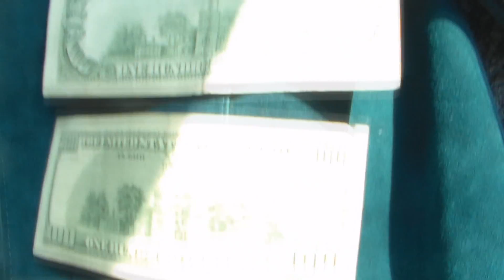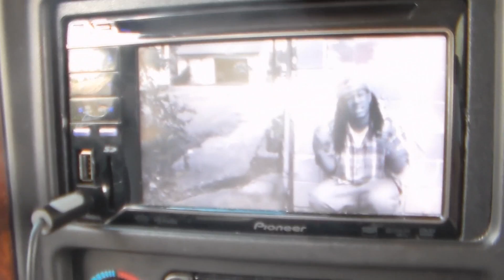Lesbians Dancing in The Car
Thumbs up if you dance in the car at the Car Wash! What else is there to do? lol!

Done with the Camaro and back in the Escalade! Bre was ecstatic.

Remember, even though we are focusing on vlogging, you can still request something! We will just incorporate it into our vlogs.